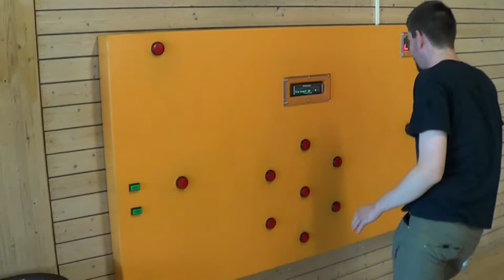In The Jungle - VikzeLink's Adventure 3 - Part 2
Part 2 takes us into the jungle!
Animals featured in this video:
Sawfish
Just fish in general
Clownfish
Tarantula
Seahorses
Shrimp
Piranhas
Tropical Birds
Sloths
Coccoons
Electric Eel
Toucan
Poison Dart Frogs
Marmoset Monkey
Arapaima
Arowana
Caiman/Crocodile
Iguana
Spider
Stingray